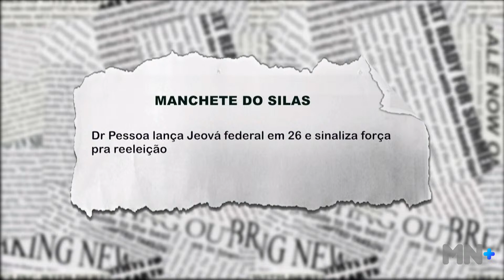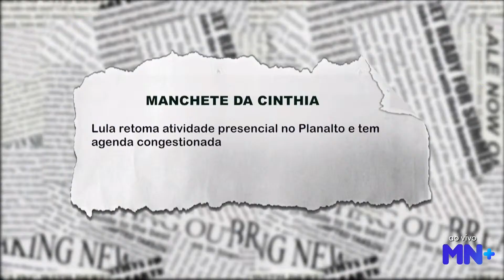Dr Pessoa lança Jeová Alencar para Deputado Federal e sinaliza força para reeleição